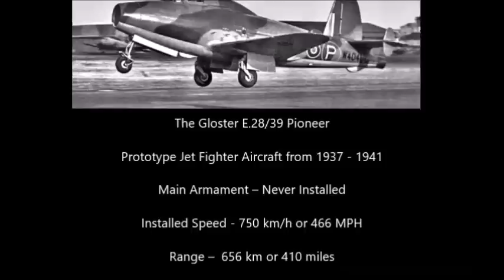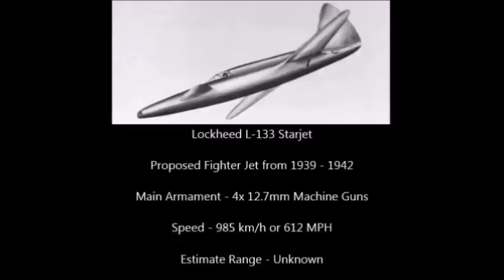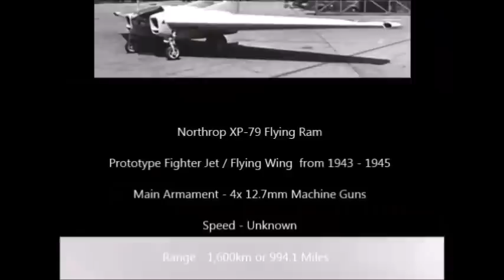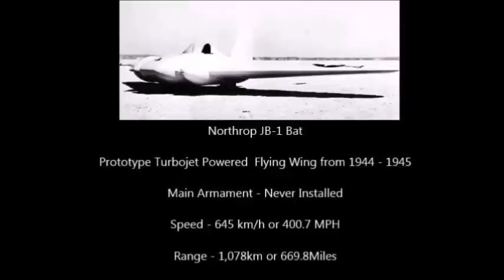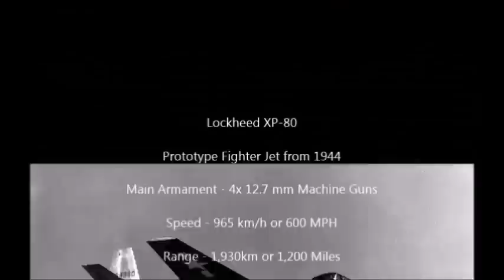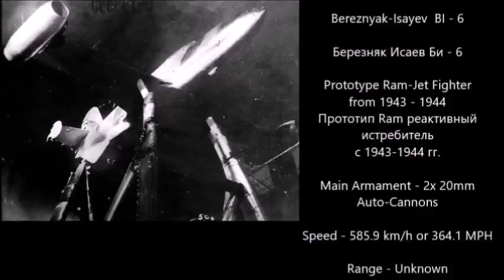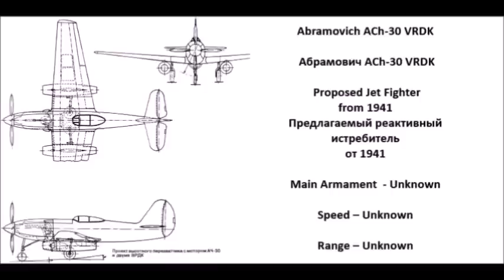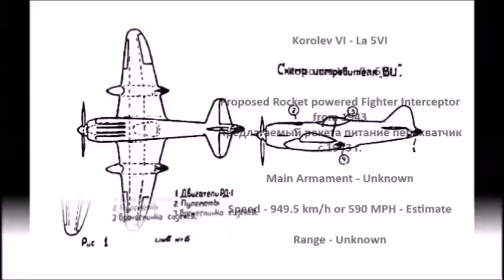Allied Jet Aircraft of World War II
American Jet Aircraft of World War II:
Bell P-59 Airacomet - Twin Engined Jet Fighter Aircraft from 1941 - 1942
Lockheed the V-156 – Proposed Jet Powered Marine Patrol Aircraft from 1944
French :
Fauvel the AV-35 - fighter jet in 1943
British Jet Aircraft:
The Gloster E.28 - 39 Pioneer Jet Fighter Aircraft from 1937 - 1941
Gloster Meteor - Jet Fighter Aircraft from 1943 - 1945 -
De Havilland DH.103 Hornet Jet Fighter-Bomber from 1945 - Jet Fighter Aircraft from 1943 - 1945 -
Soviet Jet Aircraft of World War II
Polikarpov I-153 "Chaika" DM-2 and DM-4 Prototype Mixed Jet + Piston Engine Fighter from 1940
Lavochkin La-7R Prototype Mixed Jet + Piston Engine Fighter from 1944 – 1945
Sukhoi Su-7 – Prototype Mixed Jet + Piston Engine Fighter from 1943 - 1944
Proposed Soviet Jet Aircraft of WW2
Abramovich ACh-30 VRDK - Proposed Rocket-Jet fighter with the WFD from 1941
Abramovich AM-34 VRDK - Proposed Rocket-Jet fast fighter with the WFD from 1941 -
Abramovich AM-39 VRDK - Proposed Rocket-Jet fighter with the WFD from 1941